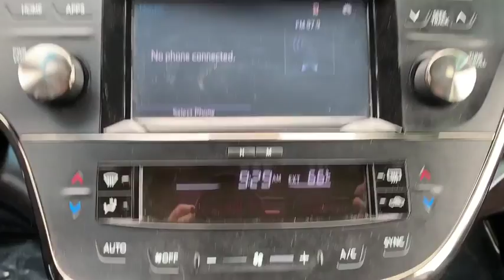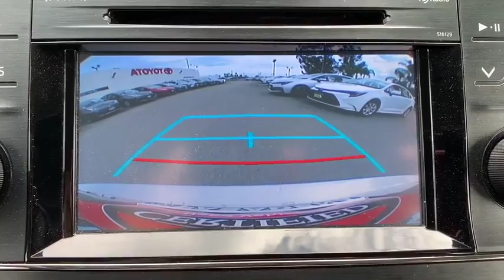2018 Toyota Avalon Pasadena, Arcadia, Monrovia, Los Angeles, Alhambra, CA TP8768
CELESTIAL SILVR Used 2018 Toyota Avalon available in Pasadena, California at Toyota Pasadena. Servicing the Arcadia, Monrovia, Los Angeles, Alhambra, CA area.

Toyota Pasadena
3600 E. Foothill Boulevard

Delivers 30 Highway MPG and 21 City MPG! Carfax One-Owner Vehicle. Dealer Certified Pre-Owned. This Toyota Avalon boasts a Regular Unleaded V-6 3.5 L/211 engine powering this Automatic transmission. ALL WEATHER LINER PACKAGE -inc: All Weather Floor Liners, Cargo Tray, Window Grid Antenna, Wheels: 17 x 7.0 Dark Gray-Painted Alloy -inc: machined finish.* This Toyota Avalon Features the Following Options *Valet Function, Trunk Rear Cargo Access, Trip Computer, Transmission: 6-Speed ECT-i Automatic (U 660E), Transmission w/Driver Selectable Mode and Sequential Shift Control w/Steering Wheel Controls, Toyota Safety Sense P, Tires: P215/55R17 AS, Tire Specific Low Tire Pressure Warning, Strut Rear Suspension w/Coil Springs, Strut Front Suspension w/Coil Springs.* Stop By Today *Test drive this must-see, must-drive, must-own beauty today at Toyota Pasadena, 3600 E. Foothill Blvd, Pasadena, CA 91107.